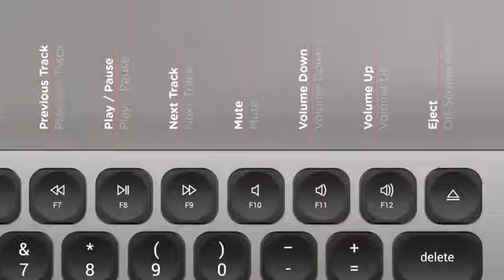Satechi Aluminum Bluetooth Keyboard with Numeric Keypad - Compatible with iMac Pro/iMac, 202 Reviews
This is the best Keyboards in the marketplace with cheap price that you can easily afford.
Satechi Aluminum Bluetooth Keyboard with Numeric Keypad - Compatible with iMac Pro/iMac, 2020/2018 Mac Mini, 2019 MacBook Pro, 2020 iPad Pro, 2012 & Newer Mac Devices (English, Space Gray) Reviews:

EXTENDED BLUETOOTH KEYBOARD - upgrade your existing Mac keyboard to a sleek wireless keyboard with full numeric keypad, Bluetooth connection and responsive scissor-switch keys
WIRELESS 3-DEVICE SYNC - connect to 3 Bluetooth devices at a time and use the assigned Bluetooth keys to switch between your smartphone, tablet or laptop
INITUTIVE SHORTCUT KEYS - equipped with convenient shortcut function keys, specifically designed for Mac devices to switch apps, search, screenshot, copy/paste and more
USB-C RECHARGABLE PORT - features a built-in USB-C rechargeable port for long-lasting battery life up to 80 hours of uninterrupted work time between charges
Size:English
| Color:Space Gray
Featuring scissor-switch keys and an extended keyboard layout, the Satechi Aluminum Bluetooth Wireless Keyboard is a perfect solution for your modern setup. Designed for MacOS and iOS devices, the keyboard includes intuitive function hotkeys and multi-device Bluetooth connection for convenient control of your accessories. Use designated Bluetooth keys to easily assign and switch between 3 devices with a press of a button.
MacOS & iOS Bluetooth Keyboard Enjoy an extended wireless keyboard with full numeric keypad, perfect for data entry, finance applications or accounting tasks. With responsive scissor-switch keys, the keyboard captures every keypress for fast and precise typing.
Connect to 3 Bluetooth devices Easily connect to 3 Bluetooth devices to your keyboard, using designated Bluetooth assignment keys. To switch devices, simply press the Bluetooth button assigned to the specific device and within seconds, your keyboard is connected and ready to use. Intuitive Function Hot Keys With convenience at your fingertips, you will be able to pause/play, switch applications, adjust brightness and more, all with a press of a button. Since function keys were designed for MacOS, hot keys will not be compatible for all Windows computers.
USB-C Rechargeable Port Say goodbye to disposable batteries, with a built-in USB-C rechargeable port for a long-lasting battery life of up to 80 hours of uninterrupted work time between charges. Stand by time up to 100 days. Forgot to charge your keyboard? Not to worry, the keyboard still works wirelessly while charging. Compatibility 2019/2018/2017/2016 MacBook Pro, 2020/2018 MacBook Air, 2020/2018 iPad Pro, 2019/2017 iMac, iMac Pro, iPhone 11 Pro Max/11 Pro/11, XS Max/XS/XR/X, 8 Plus/8, and most other Bluetooth-enabled iOS & Mac devices. Supports 2012 & newer devices. 1 Year Manufacturer Warranty
Satechi Aluminum Bluetooth Keyboard with Numeric Keypad - Compatible with iMac Pro/iMac, 2020/2018 Mac Mini, 2019 MacBook Pro, 2020 iPad Pro, 2012 & Newer Mac Devices (English, Space Gray)